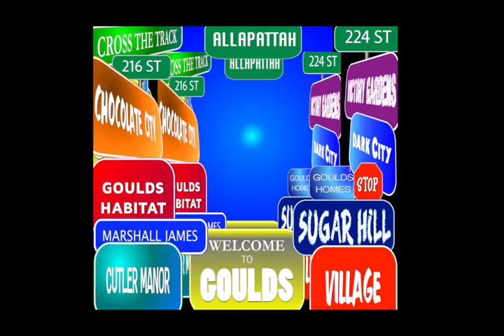GOULDS TV ...ALL PRO INK & CLEVE JONES